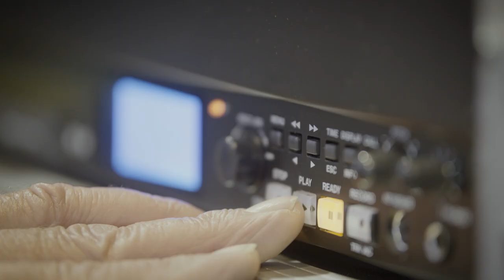Sofie (10) organiseert feestje voor bejaarden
Sofie (10) uit Hurdegaryp won dit jaar de Kinderprijs en organiseerde daarom nu een eindjaarsfeestje in het bejaardenhuis.